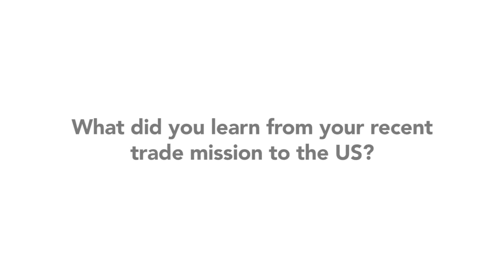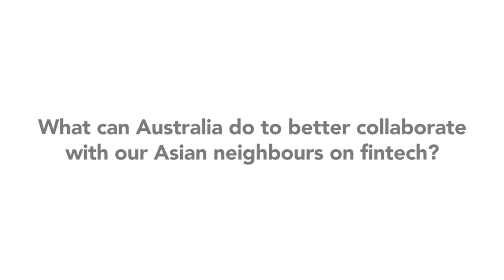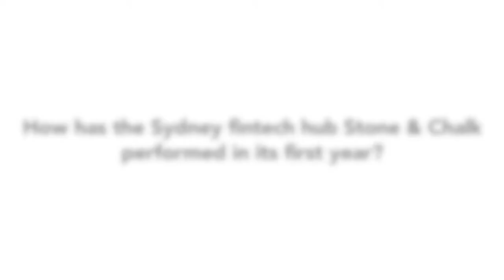Focus: Stuart Ayres - NSW Trade Minister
NSW Trade Minister Stuart Ayres sits down with Fintech Business to discuss his recent trade mission to the US and what the Baird Government is doing to help fintech start-ups.

Keep up to date with all the news and information on the businesses disrupting financial services, both locally and globally.

Australia's number one business publishing company Momentum Media, Fintech Business keeps the fintech community up-to-date with all the latest news, insights and intelligence impacting the sector.